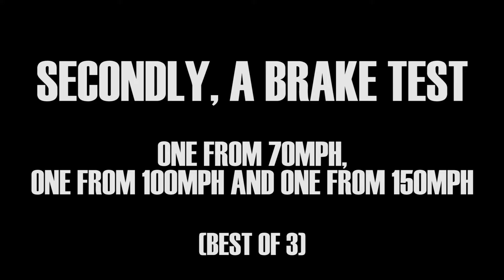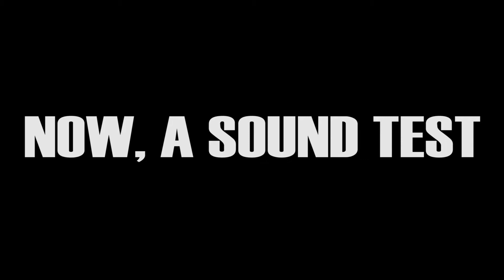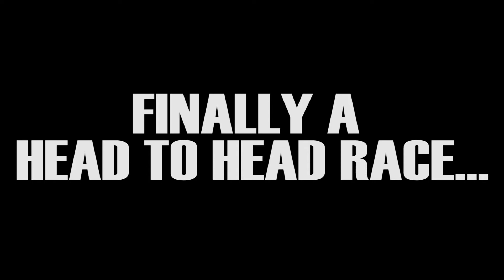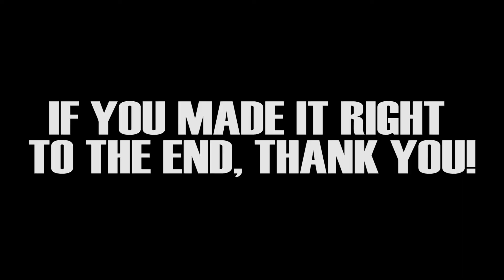HEAD TO HEAD | C8 Corvette VS C7 Corvette (FH4)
On this episode of C8 VS The World, we have the all-new Chevrolet C8 Corvette Stingray versus the Chevrolet C7 Corvette Z06! Enjoy the video!